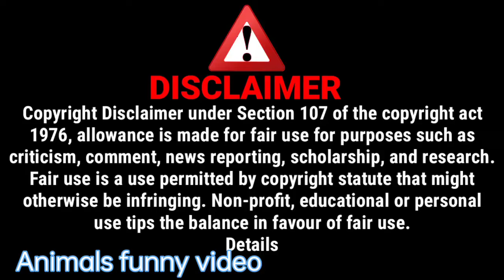Monkey Funny & Prank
Monkey Funny & Prank monkey prank @Animalfun funny monkey cute #

dog vs cats
funny dogs
Funny cat

RD Fun Life
rd fun like

monkey funny prank video,
monkey funny easy pranks,
funny monkey snake prank,
fake snake prank monkey funny video,
funny monkey mirror prank,
funny monkey tiger prank,
prank video tamil funny monkey,
monkey app pranks funny,
funny prank on monkey,
funny monkey prank snake,
funny monkey app videos prank,
funny prank with monkey
monkey prank video,
monkey prank snake,
monkey prank tiger,
monkey prank video snake,
monkey prank mirror,
monkey prank video tamil,
monkey prank videos telugu,
monkey prank tamil,
monkey prank app,
monkey app prank videos,
monkey app prank bastos,
monkey app prank finger,
monkey app prank gay,
monkey app prank sai,
monkey and prank,
prank monkey and snake,
the monkey prank,
monkey prank banana,
monkey prank balloon,
monkey prank bomb,
monkey prank by snake,
monkey prank blox fruit,
monkey baby prank,
monkey boom prank,
monkey box prank,
monkey prank comedy,
monkey prank comedy video,
monkey prank car,
monkey prank call,
monkey prank cobra,
monkey prank crocodile,
monkey costume prank,
monkey catfish prank,
monkey prank dinosaur,
monkey prank dog,
monkey dog prank video,
monkey dress prank,
monkey delivery prank,
monkey do prank,
monkey dance prank,
fake monkey prank dog,
monkey prank funny video,
monkey prank funny,
monkey prank fake snake,
monkey prank fake tiger,
monkey prank food,
monkey face prank,
monkey filter prank,
monkey face prank tiktok,
monkey prank gorilla,
monkey prank girl,
monkey prank gone wrong,
monkey prank game

Details